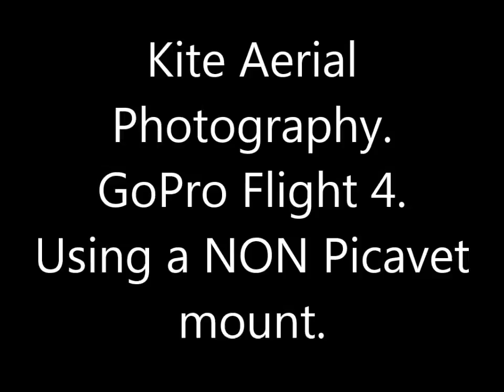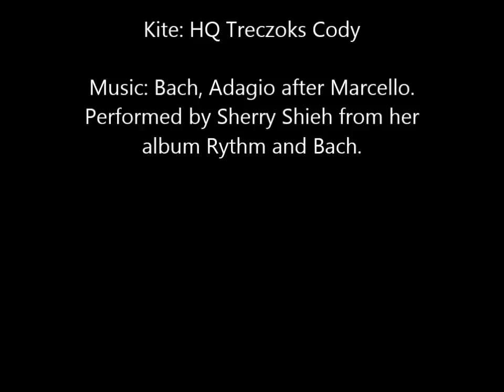Kite Aerial Photography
GoPro flight 4.
After some wild swinging about of the camera using a conventional Picavet mount I came up with another idea.